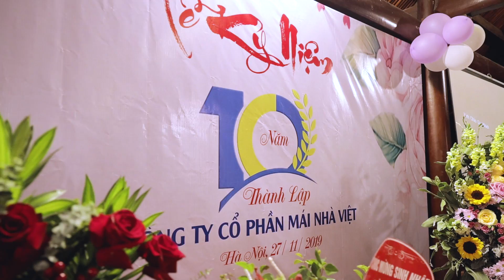Công ty Mái nhà Việt, Kỷ niệm 10 năm thành lập